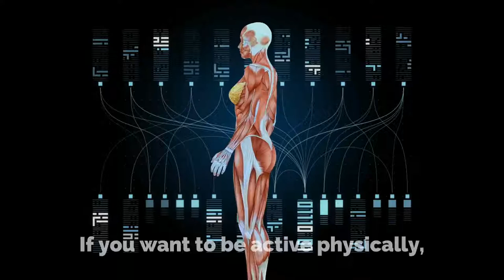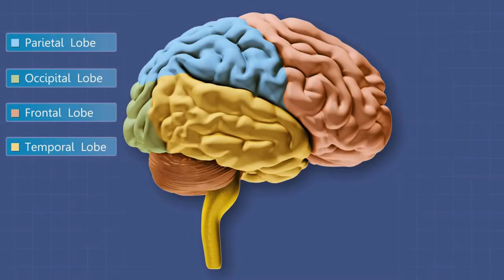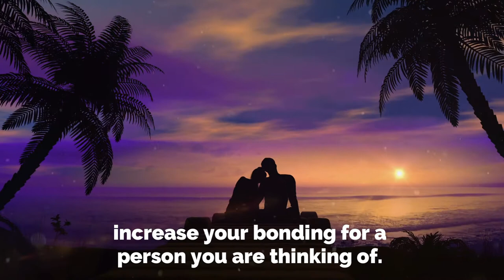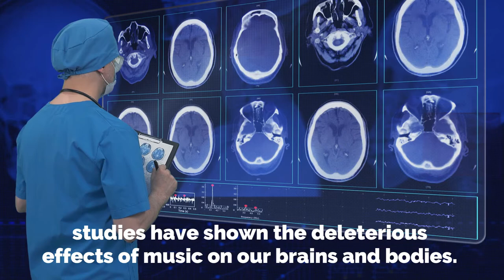The Effects of Music on The Human Brain |Exploring The Impact of Music on Brain Function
Our brain has to do a lot of stuff and computing to understand music. Apart from the brain, our body also reacts differently to different music. All you have to do is to notice your body movements while listening to every tune. You will see different reactions every time. If a song makes you concentrate and focus, that might not be true for others. Similarly, you may feel distracted or agitated by a song when others don’t.
Our pleasure centers are triggered when we listen to music — a neurotransmitter known as dopamine releases from our brain. Dopamine is the happy hormone and also involved in the reward system. It is also responsible for rhythm and anticipation. The brain is directly involved in a music encoding system. If you are only listening to music, it involves memory centers of your brain like the hippocampus and frontal lobe. While when you are tapping fingers and toes, it also involves the cerebellum.